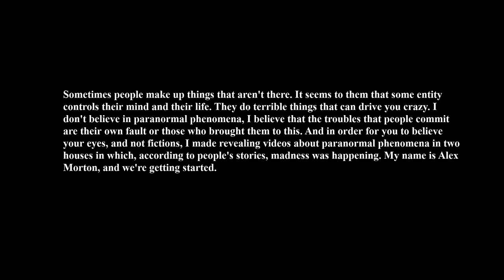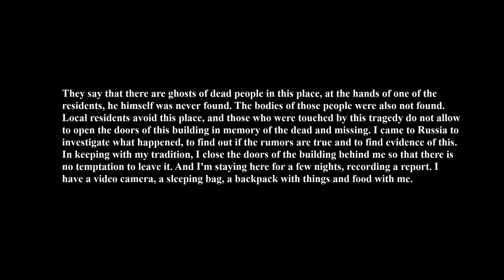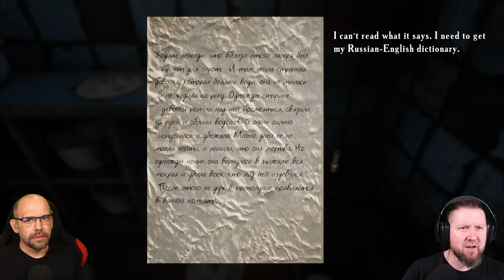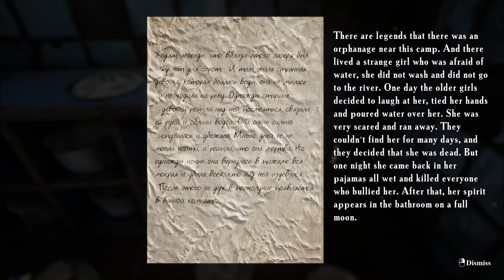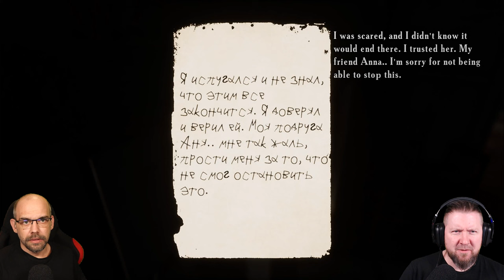SUMMER OF '58 [001] Dieses Feriencamp ist SCHRECKLICH